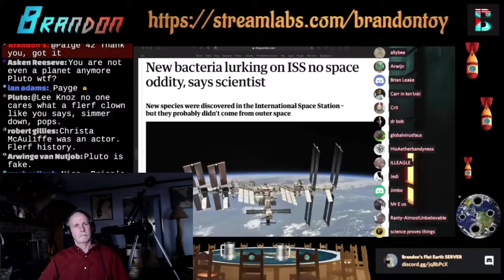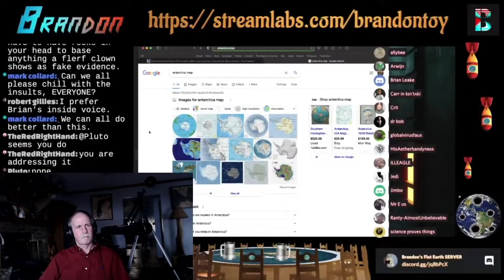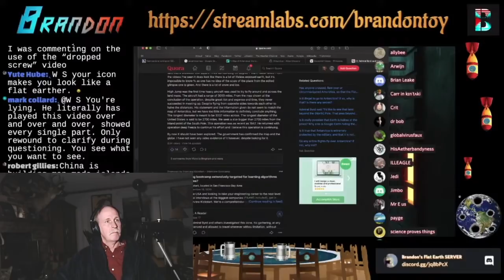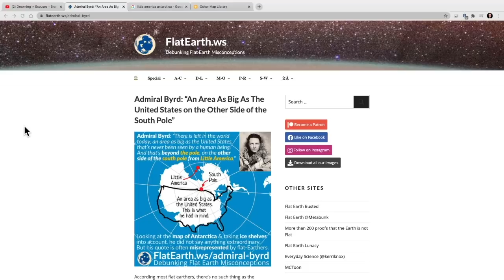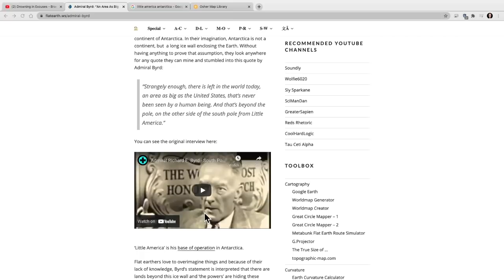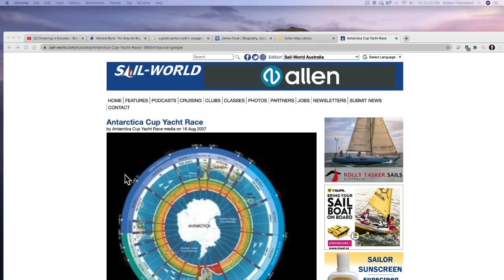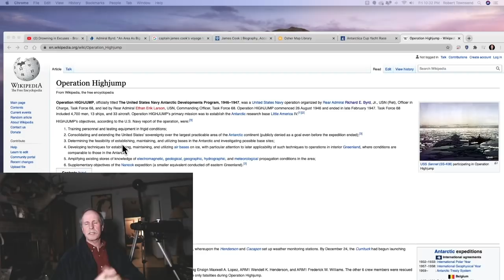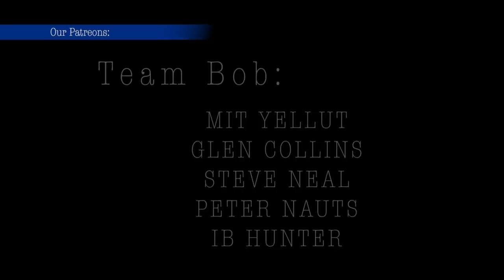Antarctica and the Flat Earth Myth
Can the Flat Earth actually learn anything or understand the value of evidence that refutes their narrative?  Bob has a friendly conversation with Brandon Toy to demonstrate the entrenchment of Flat Earth in the face of overwhelming evidence to the contrary.  Will Brandon learn or will he dodge the inconvenient facts and deny he took a position in the first place?

Bob the Science Guy is a YouTube Creator hosting a daily live stream and creating original content debunking conspiracies such as Flat Derp, Moon Landing Denial and Anti-Derp.